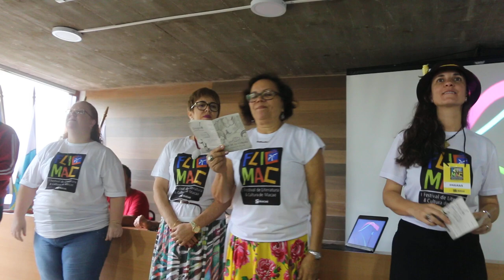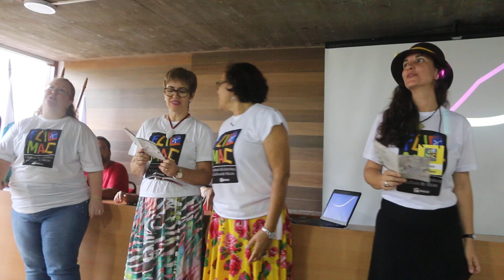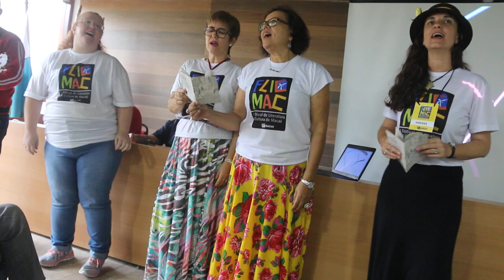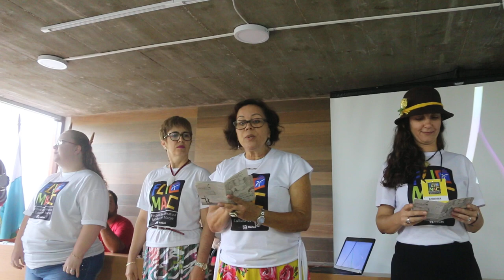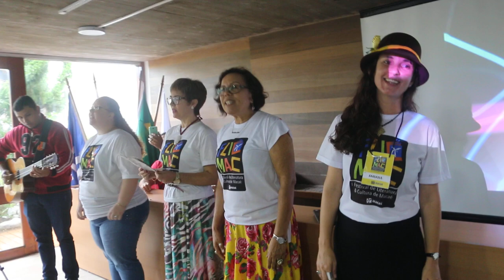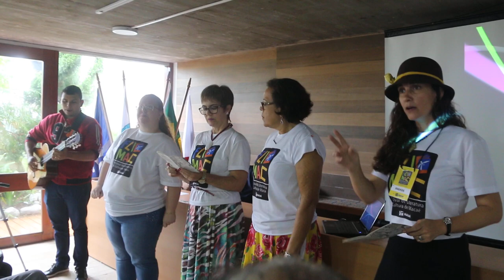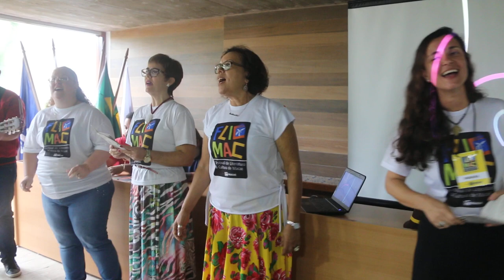ELAS CANTAM A HISTÓRIA DE MACAÉ INSPIRADAS EM TONITO PARADA